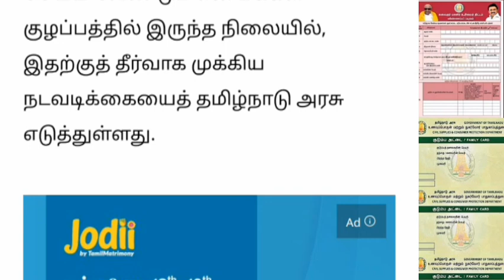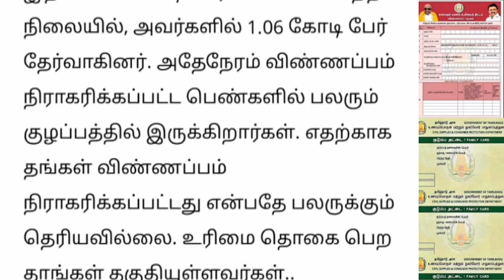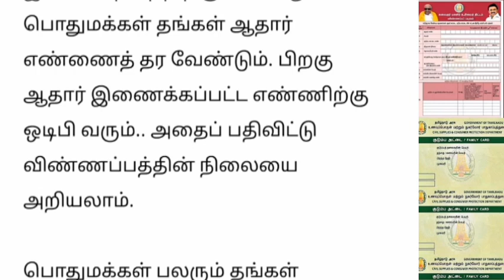மகளிர் உரிமை தொகை திட்டம் பணம் கிடைக்கலையா உடனே இதை செக் பண்ணுங்க..| Ration card uthavithogai news.